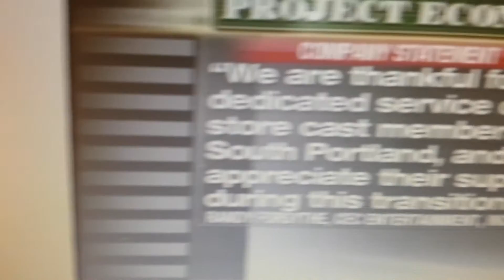Chuck E. Cheese Portland, Maine location closed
December 11, 2012: Maine's only Chuck E. Cheese's location is shutting down in 5 days. The business made its last operations on Sunday December 16, 2012.